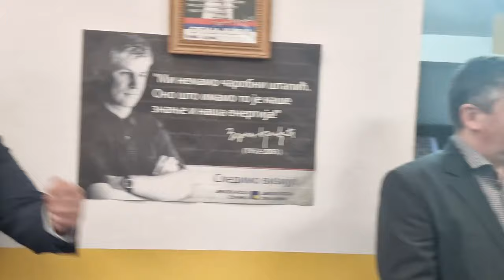Zoran Lutovac, predsednik Demokratske stranke - "Srbija protiv nasilja", politički marketing, Pirot